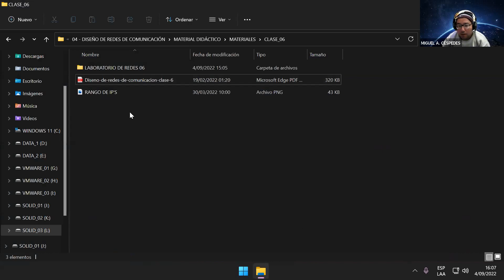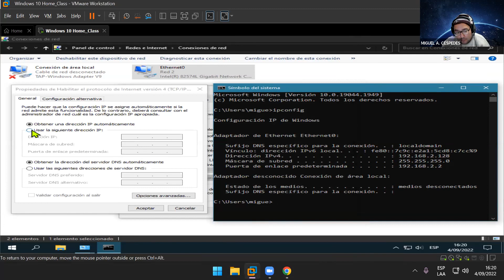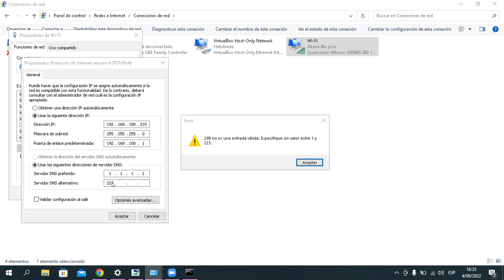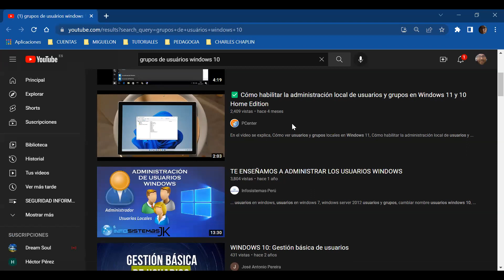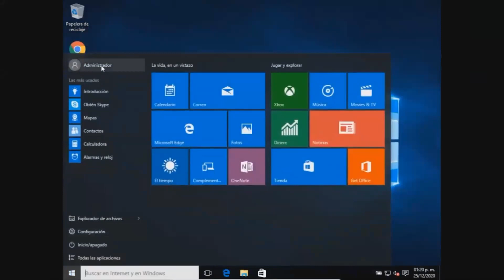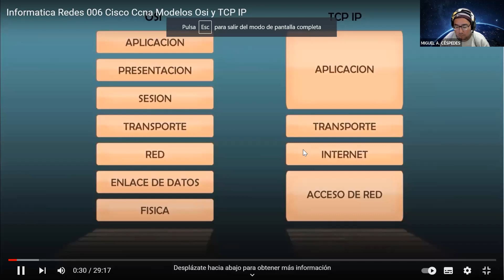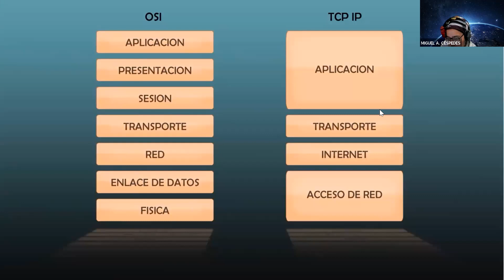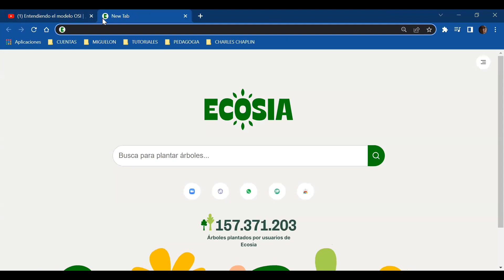COMPARTIMIENTO DE INFORMACIÓN EN REDES LAN, PASO A PASO BIEN EXPLICADO 100% PRÁCTICO ...